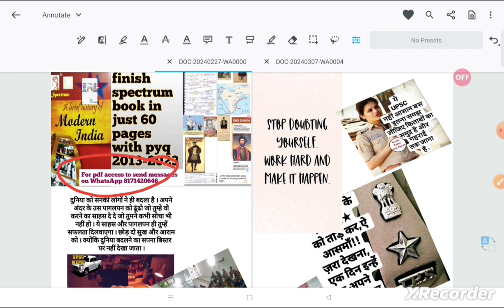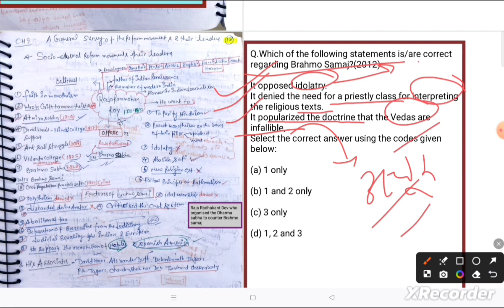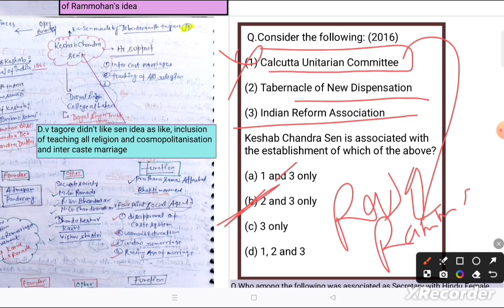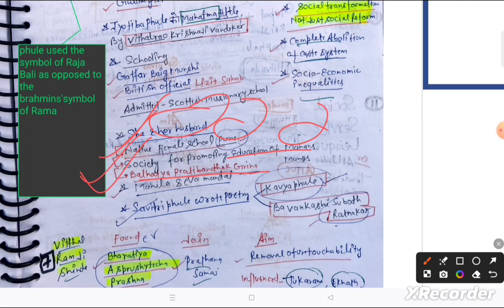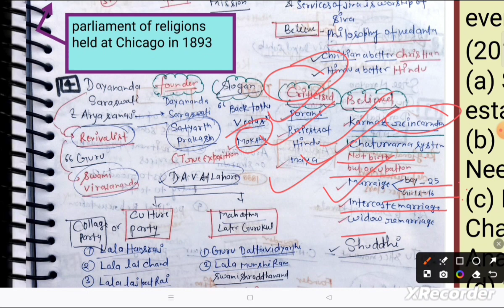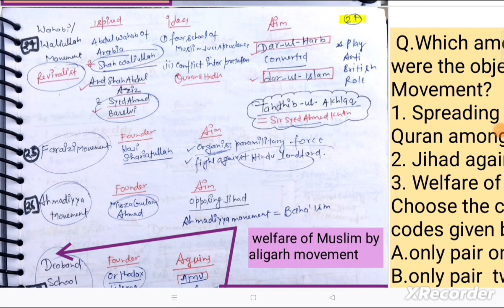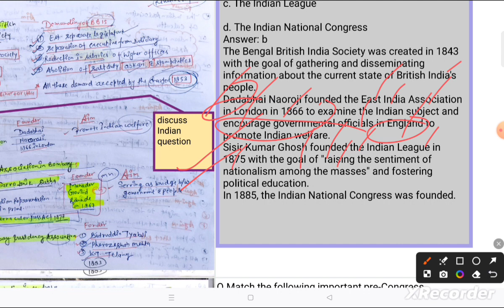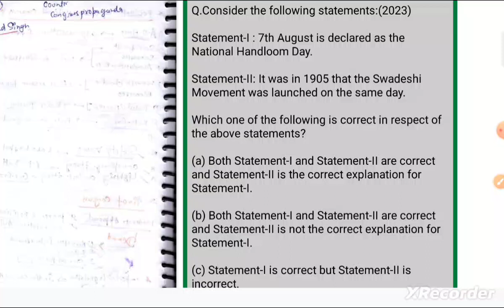modern history current affairs update | complete modern history for upsc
modern history current affairs update | complete modern history for upsc|upsc2024 modernhistory
pt365 modern history current affairs update | complete modern history for upsc
modern spectrum history in Hindi
modern spectrum book
spectrum modern history chapterwise
spectrum modern history study IQ
modern history question in upsc prelims 2023
upsc prelims 2023 trend analysis
upsc 2023 mains paper analysis